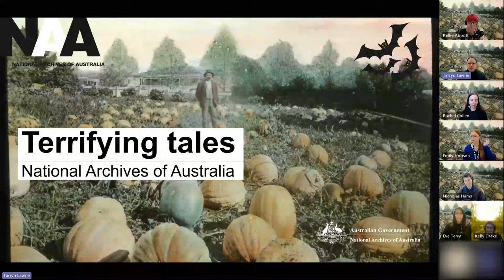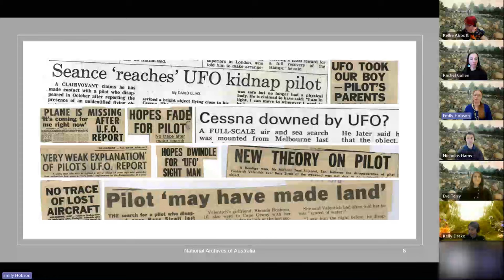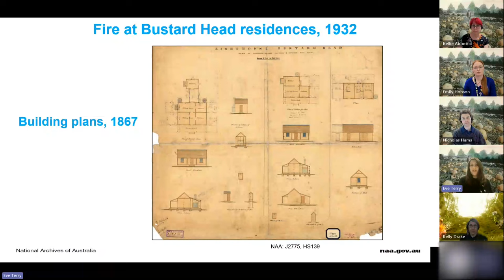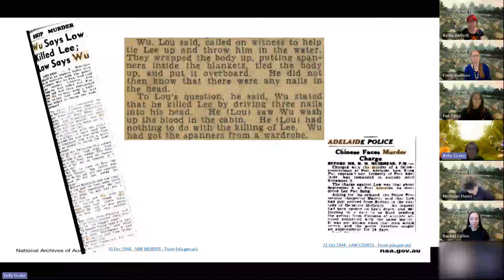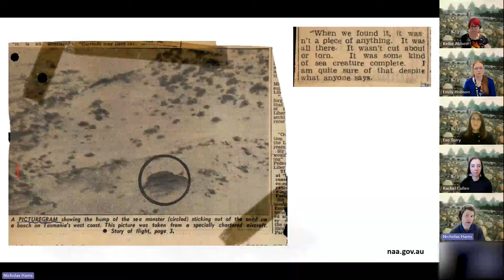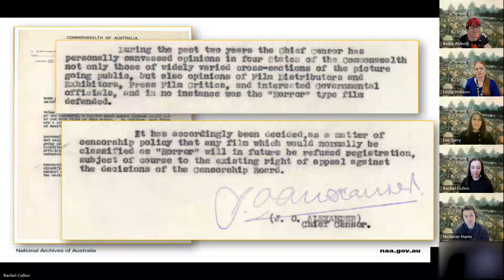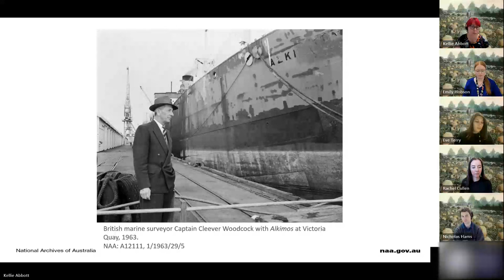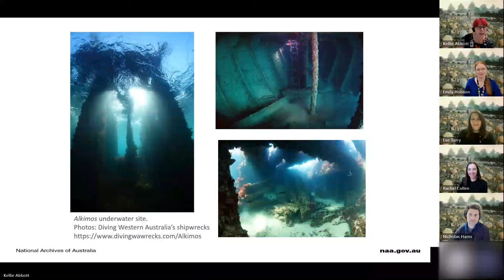Terrifying tales from the national archival collection | Webinar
To celebrate Halloween, hear mysterious and spooky stories from the national archival collection.

This National Archives webinar was recorded on 31 October 2023.